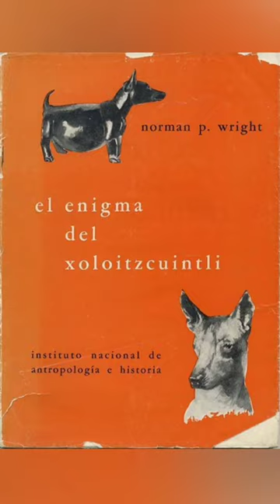El Xoloitzcuintle Peludo y como fue Discriminado (Parte 1)